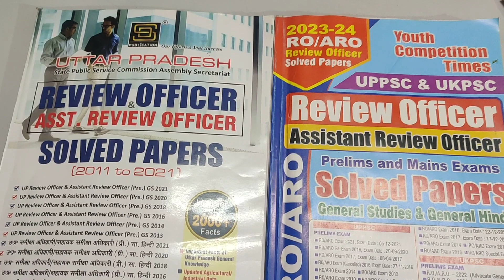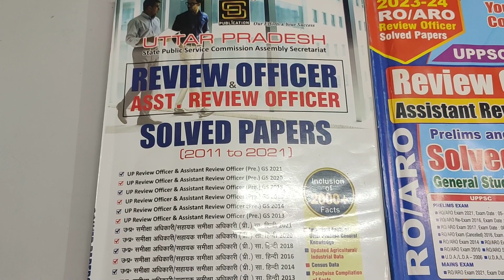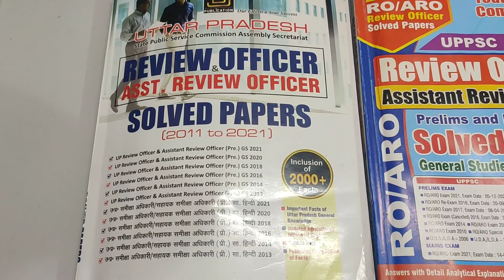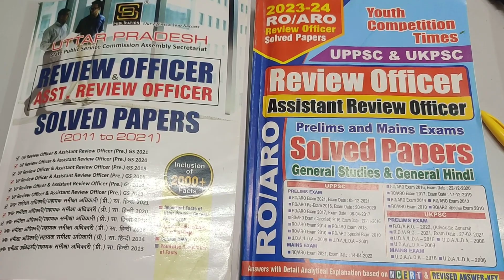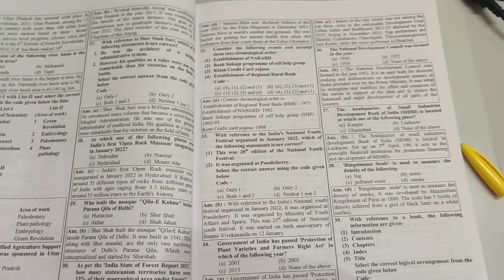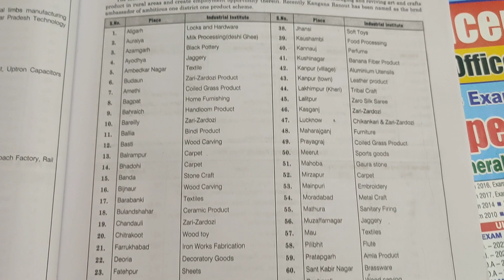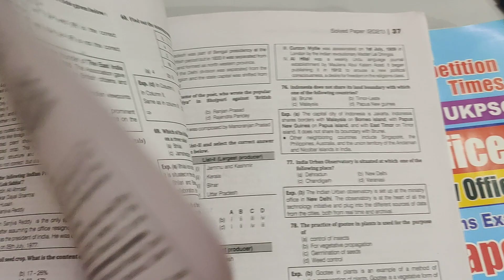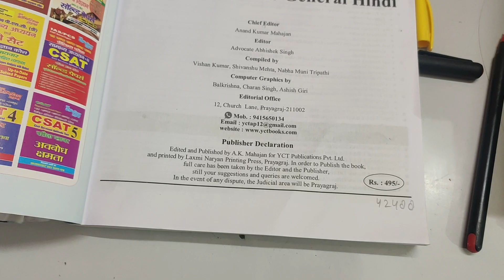UPPCS RO/ARO EXAM PREVIOUS YEAR PAPERS| ये किताब ले आइए |समीक्षा अधिकारी बनने के लिए ये पढ़ना पड़ेगा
आप लोगों की request अनुसार मैने फाइनली टेलीग्राम ग्रुप बना दिया है आप लोग plz इसे ज्वाइन करें and vha बताएं आपके doubts👇